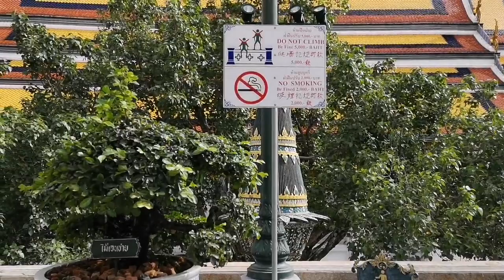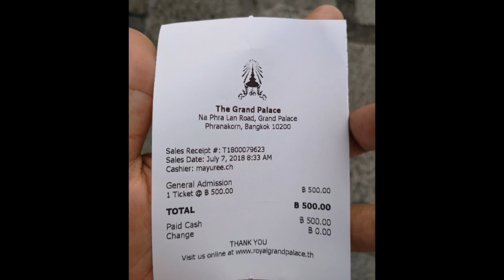The Grand Palace, Bangkok, Thailand